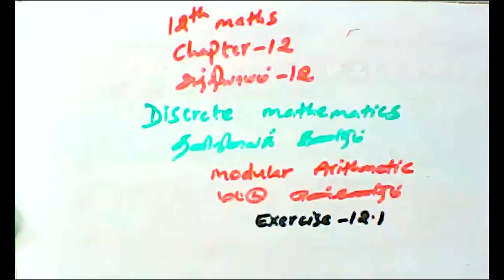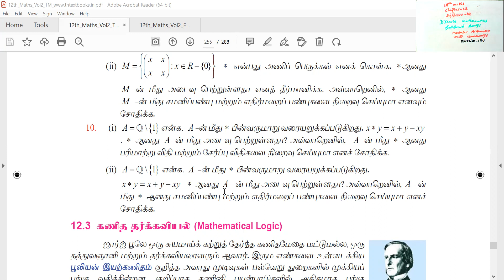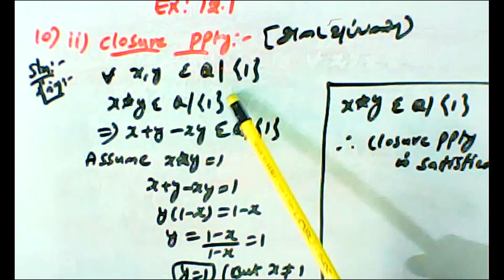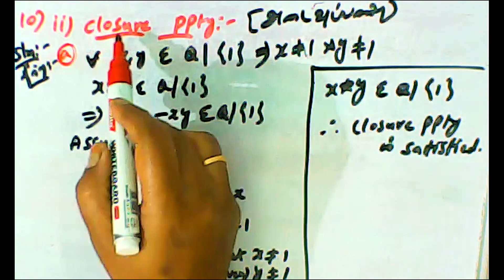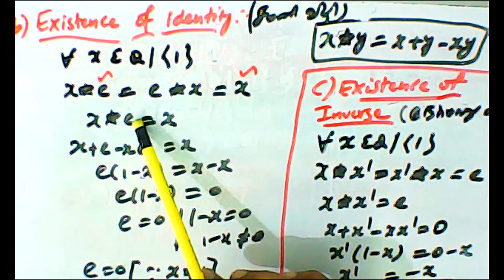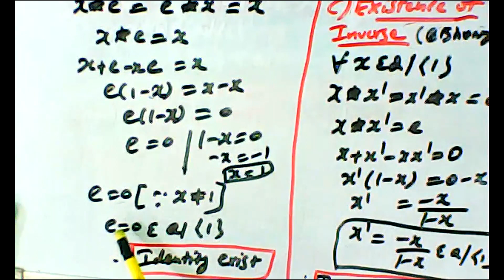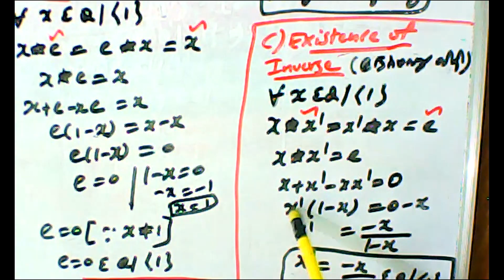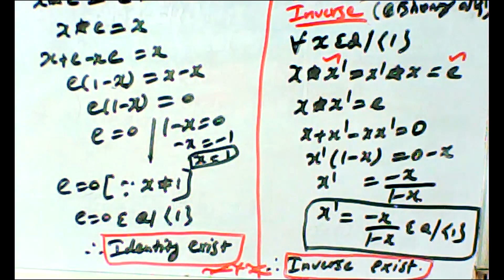(12th Maths TN) Discrete Mathematics Ex 12.1 Sum - 10 (ii)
Discrete Mathematics Ex 12.1 Sum - 10 (ii)